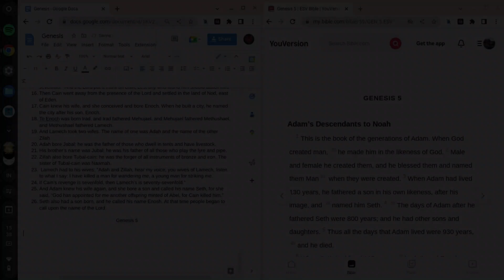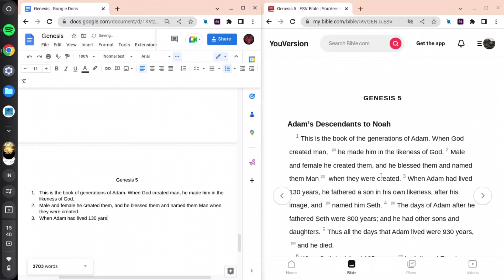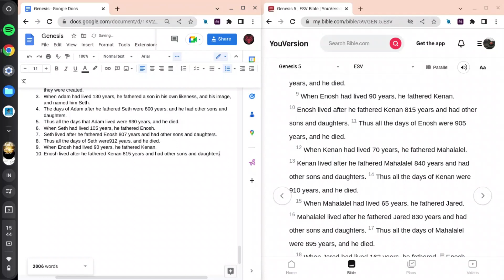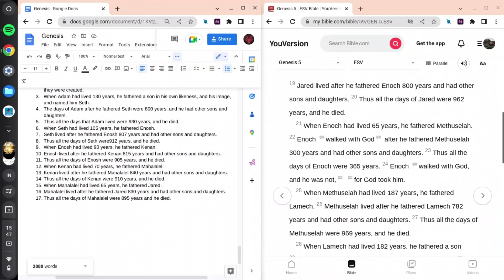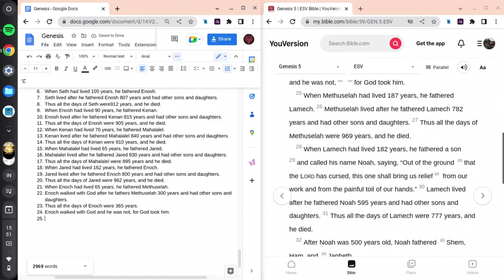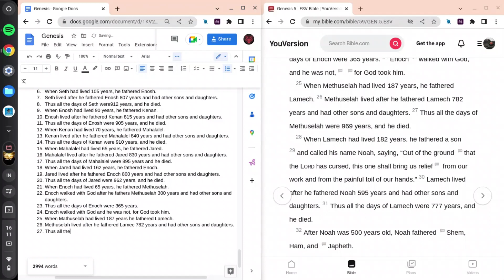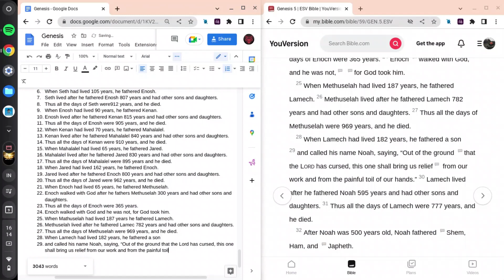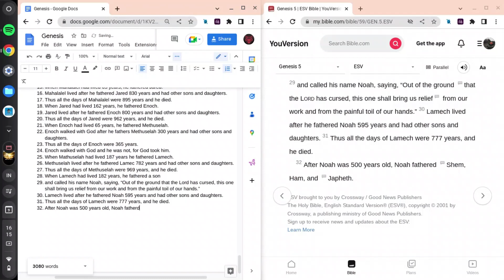The Family tree of Adam and Eve | Genesis 5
All Videos Belong to the Respected Owner of the video creator.